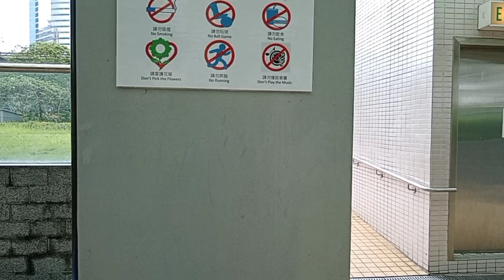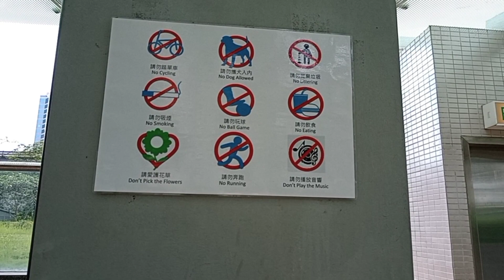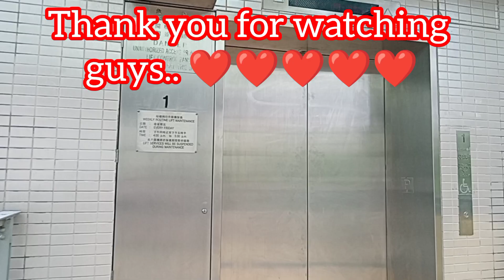Podium Garden Tin Shui Wai Hongkong